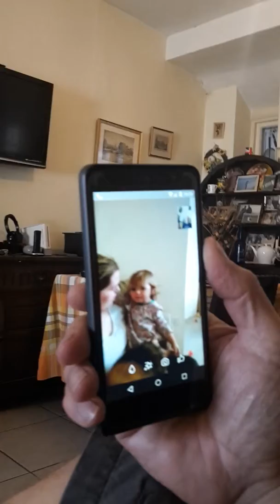Our greg and gang x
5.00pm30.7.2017